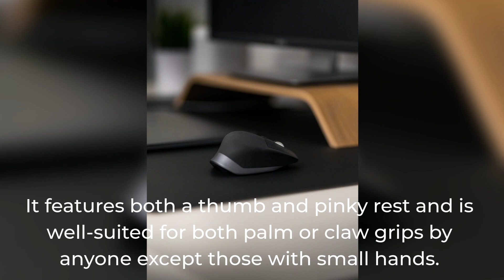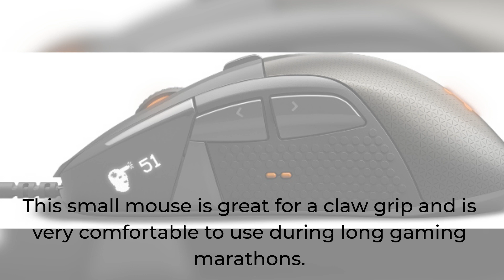TOP BEST CHEAP GAMING MOUSE IN 2020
Products:-
1. Anker High Precision Gaming Mouse (check price)
2. SteelSeries Rival 3 (check price)

Having the best gaming mouse can give you the edge you need to eke out a victory in fast-paced games like Valorant or Apex Legends. Much like outfits, there's a gaming mouse for every occasion, and we've tried them all in order to find the best fit for you. Think of us as your rodent tailors. Actually, scratch that. Anyway, there are heaps of options when it comes to mice—nearly one for every genre. So we went away and tested a whole click of mice, to find the most exquisite breeds to complement your gaming prowess.